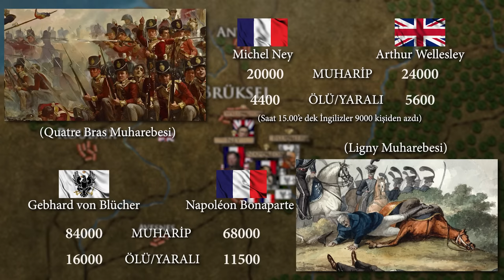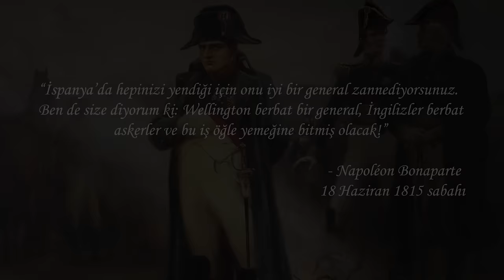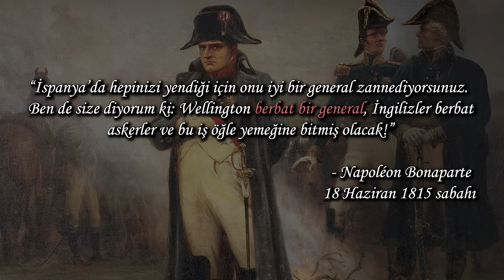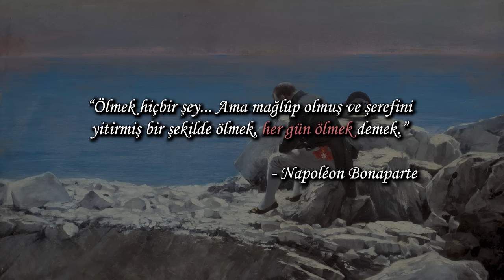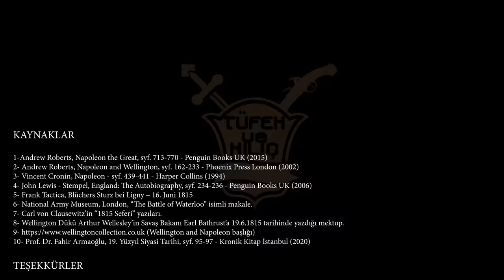WATERLOO: Napolyon'un Son Savaşı | Waterloo Muharebesi (1815)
Bu videoda 1814'te tahttan feragat etmesinin ardından sürgün hayatı yaşaması üzere Elba Adası'na gönderilen Napolyon Bonapart'ın 1815 Şubat'ında adadan kaçmasıyla başlayan yüz günlük macerasını ve özellikle de bu maceranın sonu olan, dünya tarihinin en önemli muharebelerinden birini, Waterloo Muharebesi'ni inceliyoruz.